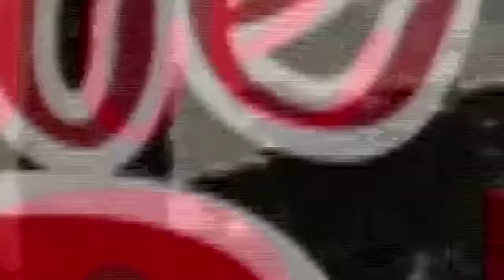EZINNA THE BRAVE HEART 3&4 (OFFICIAL TRAILER) - 2018 LATEST NIGERIAN NOLLYWOOD MOVIES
SYNOPSIS : "EZINNA THE BRAVE HEART 3&4" As the saga continues a must watch nollywood epic blockbuster movie that is coming to you live on RealnollyTV on the 1st of September 2018.